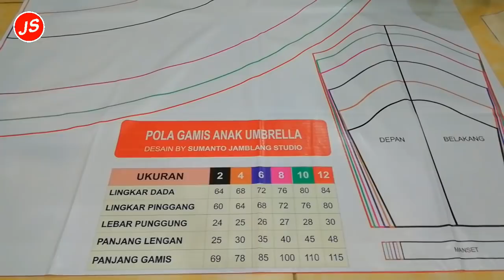Perbedaan Antara Pola Instan Dengan Pola Jiplak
Karena banyaknya pertanyaan mengenai perbedaan pola instan dan pola jiplak yang masuk ke wa saya, maka saya sempatkan untuk membuat video khusus membahasnya.
Terimakasih buat teman-teman yang sudah membeli pola baju dari saya baik itu pola instan maupun pola jiplak.